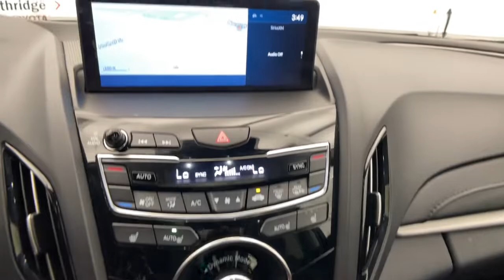2020 Acura RDX Northridge, Woodland Hills, CA P70236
Platinum White Pearl Used 2020 Acura RDX available in Northridge, California at Northridge Toyota. Servicing the Woodland Hills, CA area.
2020 Acura RDX Technology Package - Stock#: P70236 - VIN#: 5J8TC2H58LL005483

Northridge Toyota
19550 Nordhoff St

Toyota Dealer Inspected! This car passed our RIGOROUS 125 POINT INSPECTION with FLYING COLORS!! SUPER LOW MILES This one has a CLEAN 1-OWNER CARFAX HISTORY REPORT and was a LOCALLY OWNED NON-SMOKER CAR with BACK-UP CAMERA BLUE TOOTH MOONROOF CLEAN CARFAX GORGEOUS *AWD 4X4 FOUR WHEEL DRIVE* Apple Car Play/Android Auto RDX Technology Package SH-AWD 4D Sport Utility 2.0L 16V DOHC AWD. 21/27 City/Highway MPGbrbrbrAnd at Northridge Toyota our approach to pricing cars online is to give you a Professional Toyota Dealership Experience without the need for lengthy negotiating. We price our cars at or below the local market using an intuitive 3rd party software product insuring our cars are priced to be seen online and to be purchased! All without wasting your time or ours. Still family owned and operated Northridge Toyota will exceed your buying expectations. Come in and see for yourself why Northridge Toyota is the best in the S. F. Valley!